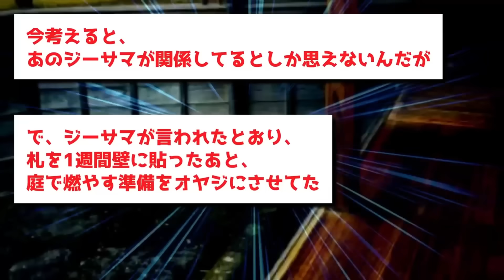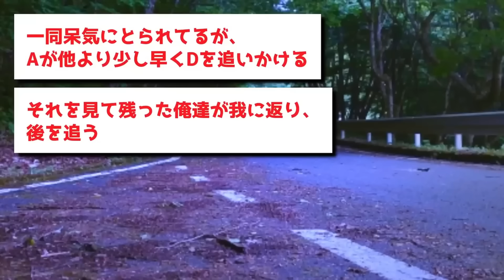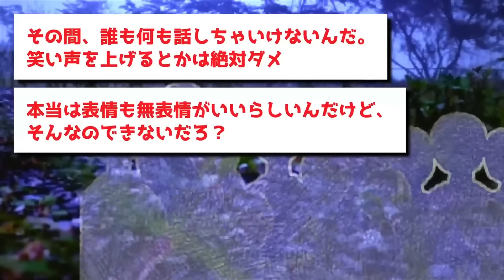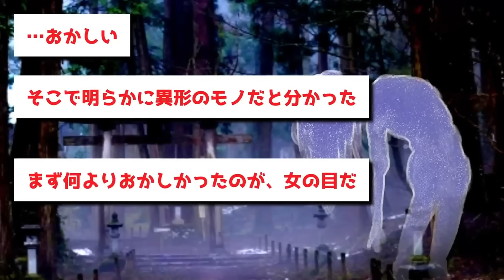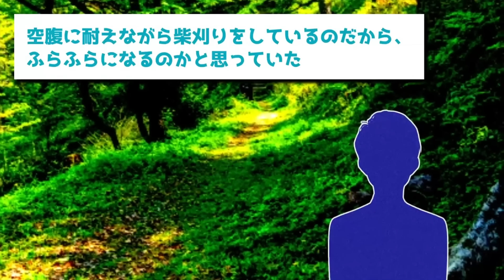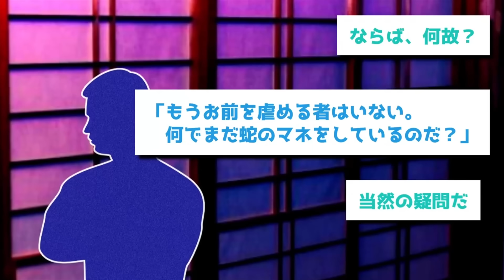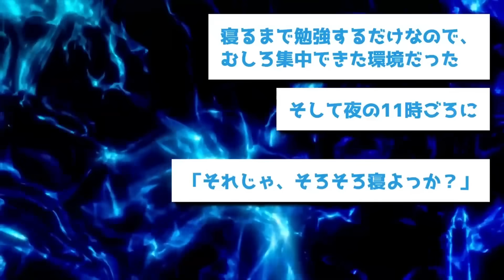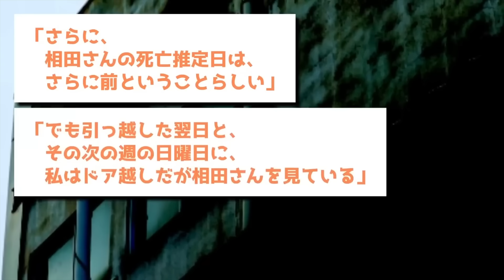【ゆっくり怖い話】修行を積んだ霊能者が驚愕「君は、本当に人間なのか？」→霊感が強すぎて全てを引き寄せてしまう男性の末路…総集編【オカルト】【作業用】【睡眠用】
本日は総集編になります！

【目次】
00:00:00 鬼とのチャンネル
00:07:03 迷い家
00:13:52 DQN
00:24:23 怖い出来事や心霊現象に遭遇した時
00:30:36 東北の山村で崇められる石引様
00:50:39 朽縄(くちなー)様
01:04:57 仏の怒り
01:08:16 あの爺さんに　柴刈りを
01:27:33 屋根裏の蛇女
01:35:50 悪霊
01:40:30 ひだりな
01:46:43 山から降りて来る人間
01:56:03 鳴　き　声

・（投稿者：LAMY様）

・（投稿者：雅様）

・（投稿者：ヒロ様）

・（投稿者：バクシマ様）

・（投稿者：太山みせる様）

・（投稿者：夢川様）

・（投稿者：おれんじオレンジ様）

・（投稿者：ねこじろう様）